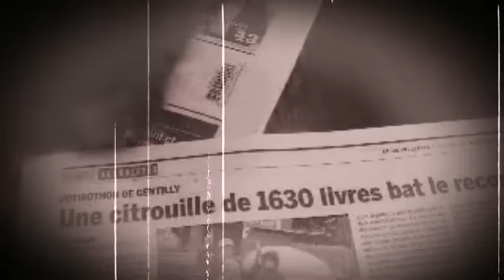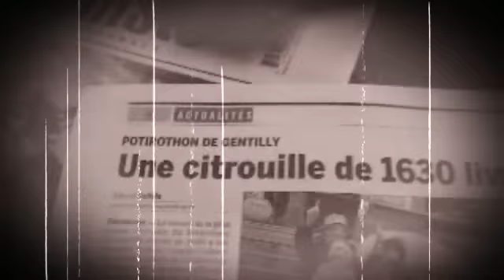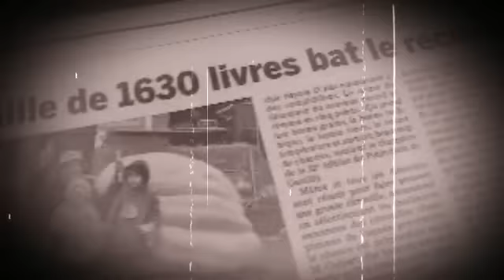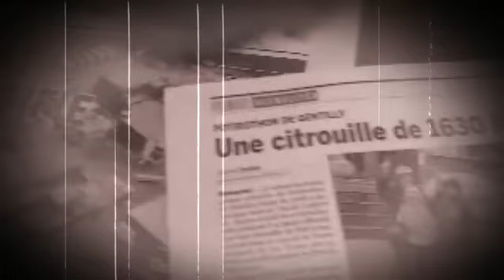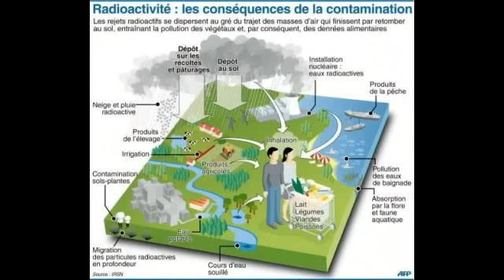Citrouille de 1630 livres les lapins crakpotes à Gentilly 20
Recherchon des colaborateurs pour Corbeau Media